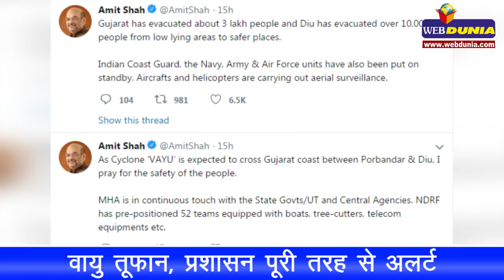Cyclone Vayu Updates l चक्रवात वायु से जुड़ी एक राहत वाली खबर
चक्रवात ‘वायु’ आज गुजरात से टकरा सकता है. पिछले तीन दिनों से प्रशासन के लिए परेशानी का सबब बना हुआ है. गुरुवार को चक्रवात वायु से जुड़ी एक राहत वाली खबर आई. बताया जा रहा है कि अब इसका असर पूरे राज्य पर नहीं बल्कि तटीय इलाकों पर ही दिखाई देगा. खतरा कम होने के बावजूद प्रशासन पूरी तरह से अलर्ट पर है और सबसे ज्यादा ध्यान सौराष्ट्र पर दिया जा रहा है l